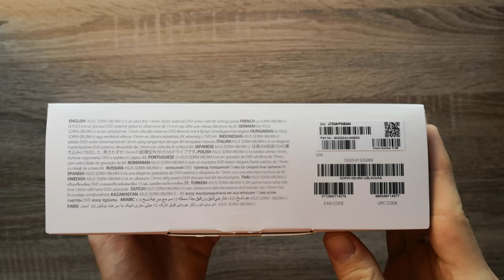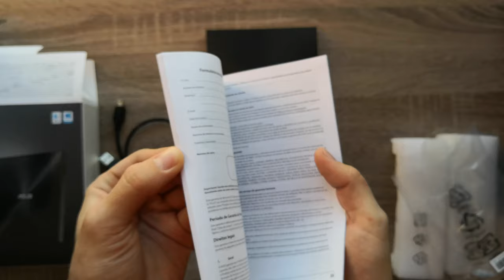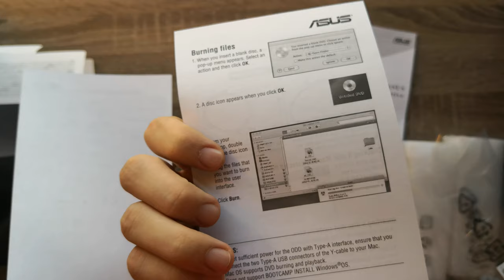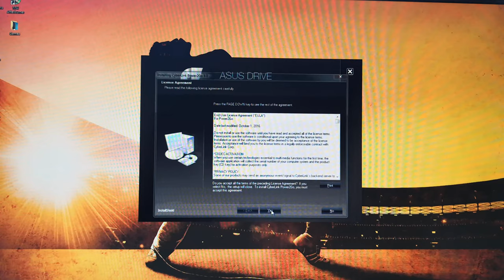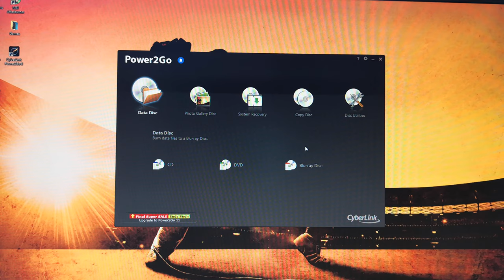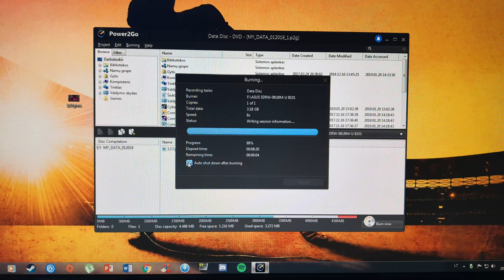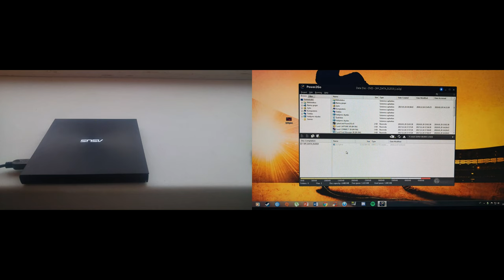Asus ZenDrive U9M External DVD burner Unboxing/Testing 4K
13mm for ultra slim and light
    Windows and Mac OS compatible
    Includes two cables for USB Type-C and Type-A interfaces
    M-DISC provides archival-quality storage to protect your precious photo, video and data for 1,000 years or more
    Nero BackItUp provides easy and comprehensive photo, video, data backup for your valuable information (Window OS)
    Disc encryption in highest security standards with password control and encoded file name functionality (Window OS) Drag-and-burn in 3 easy steps (Window OS)